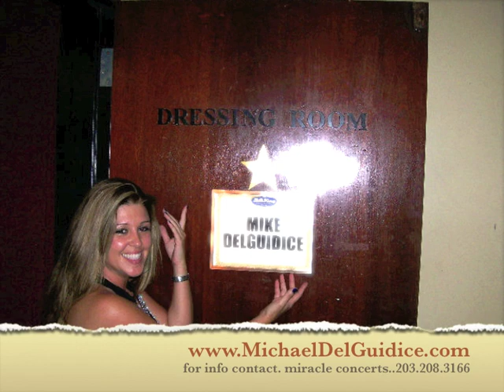MIke DelGuidice , "Ordinary Guy", theme song of "Kevin Can Wait", Kevin James..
higher quality video.